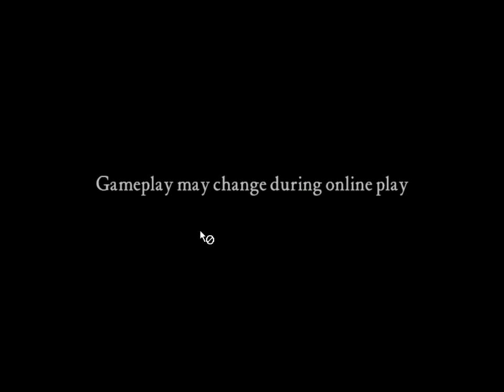Stronghold - Kingdom Warfare [Siege]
crazy =RamPage= vs a poor castle ;D

played both at hard difficulty becase vary hard isnt possible at attack even with my rams and defense is easy there too ;/